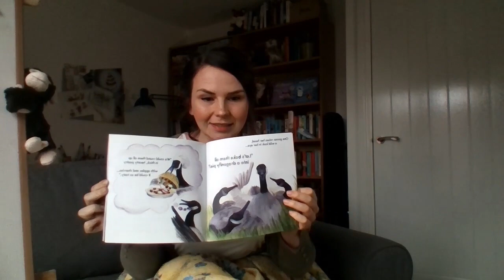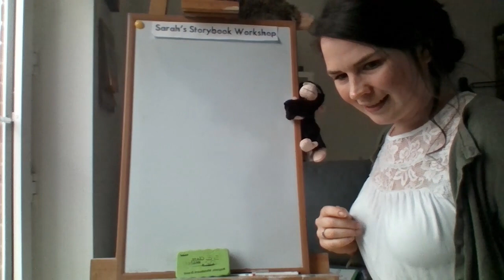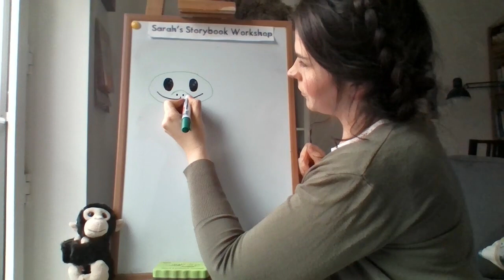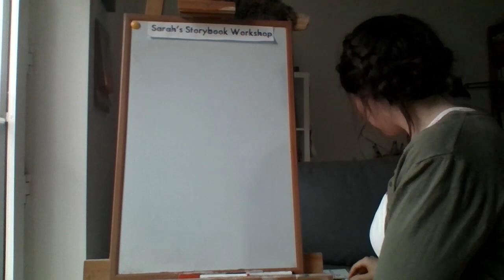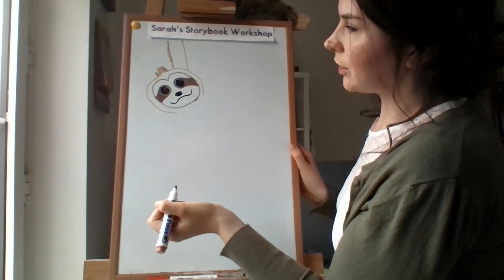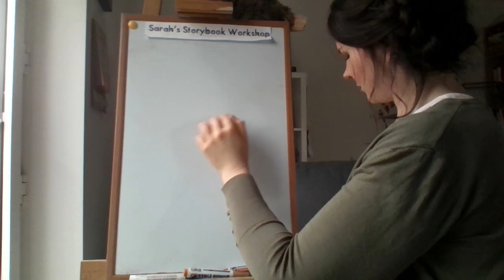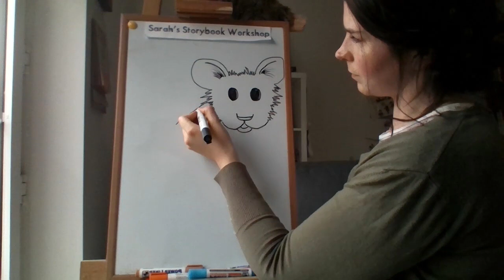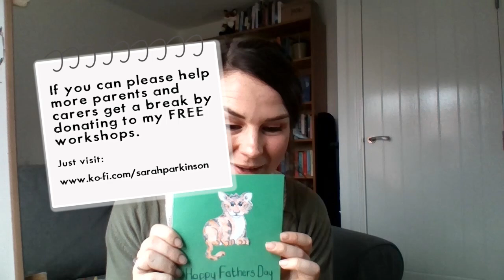Draw Jungle Fathers Day Cards with Children’s Illustrator Sarah Parkinson! Filmed LIVE 18/06/2020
Today join me to draw father's Day cards! Today it's a snake, a daddy and baby sloth and a tiger cub LIVE for our Fathers Day Cards!

00:00 hello!
08:20 Hand exercises and summary of what's to come!
10:55 Snake card
25:02 Sloth card
41:31 Tiger cub